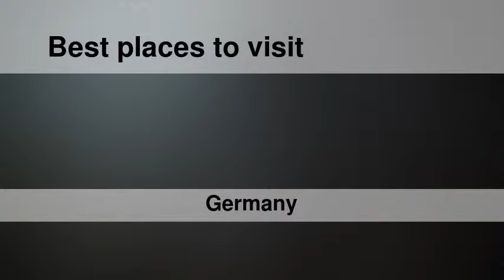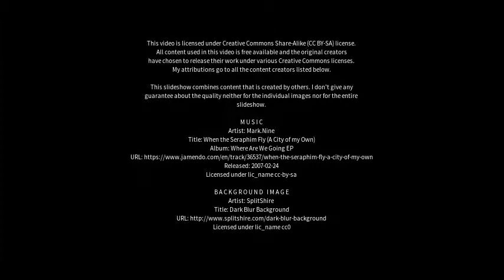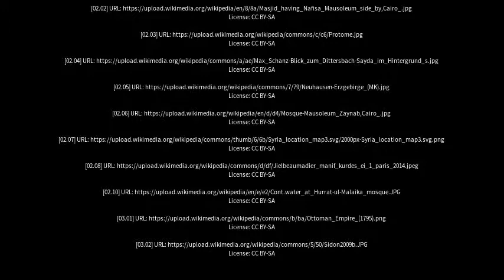Best places to visit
Best places to visit - Sayda (Germany) Best places to visit - Slideshows from all over the world - City trips, nature pictures, etc.